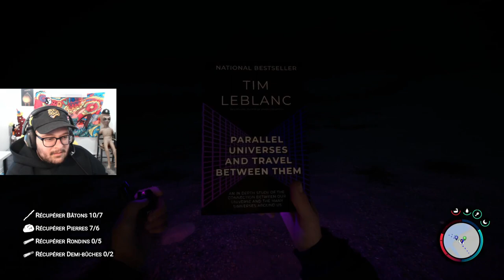Sons of the forest | ON MANGE DU REQUIN : Partie 4 | Lets play fr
Sons of the forest | ON MANGE DU REQUIN :  Partie 4 | Let's play fr